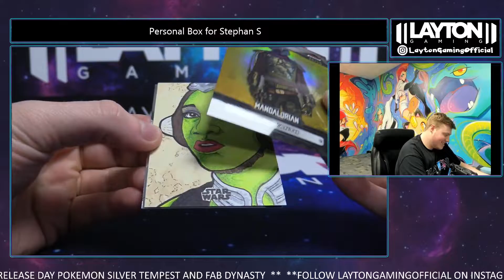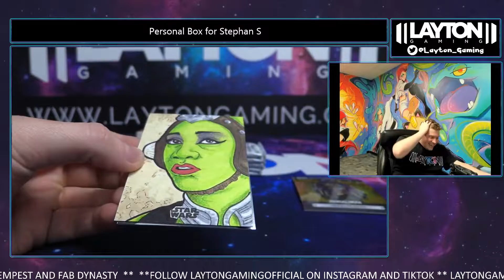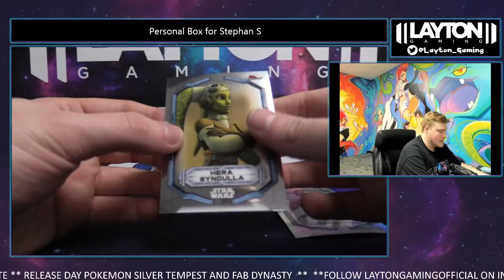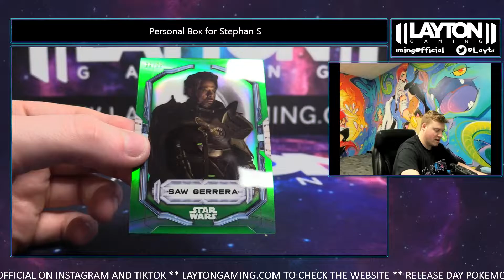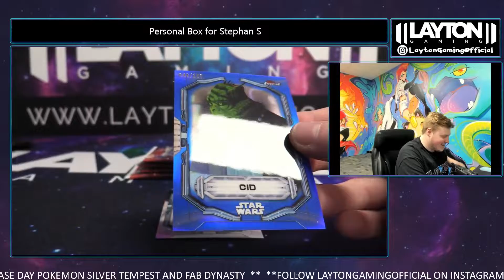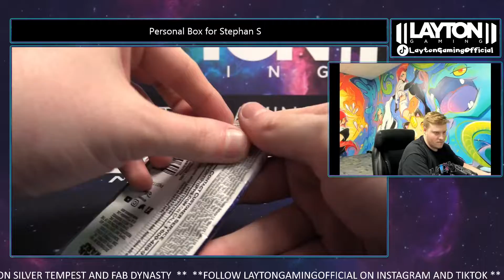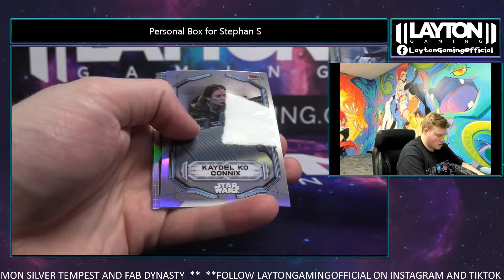BOOM! Star Wars Finest Hobby Box for Stephan S